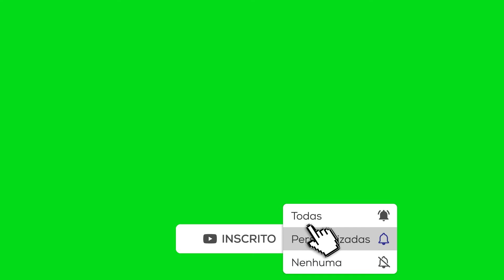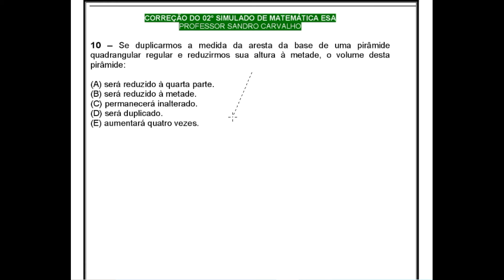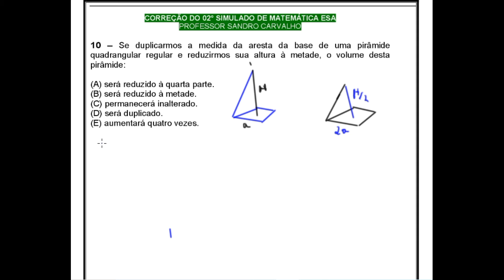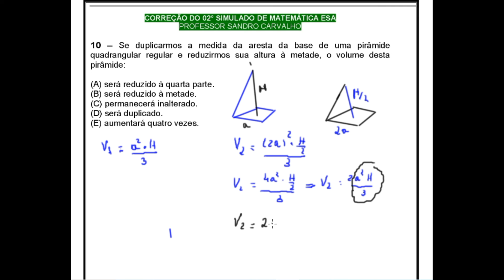02° Simulado de Matemática ESA Questão 10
Volume da Pirâmide